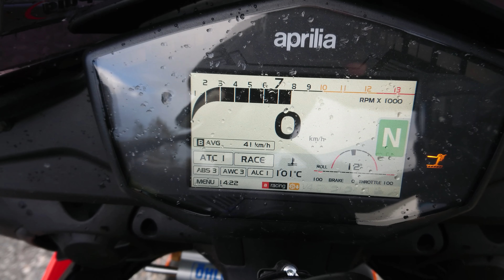Aprilia Tuono 1100 Factory revving 2018 Akrapovic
Aprilia Tuono 1100 Factory 2018 Akrapovic revving